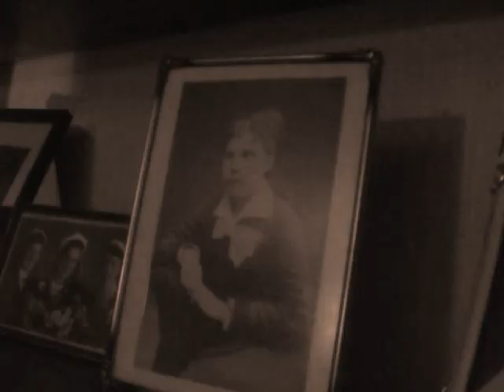sakari salmisen tarina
haa